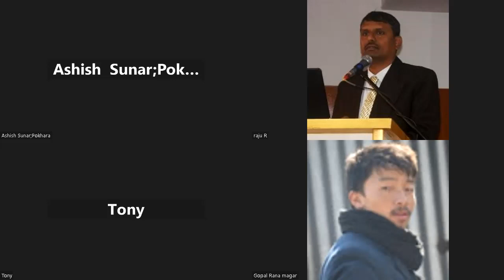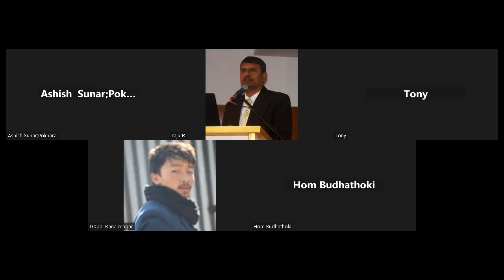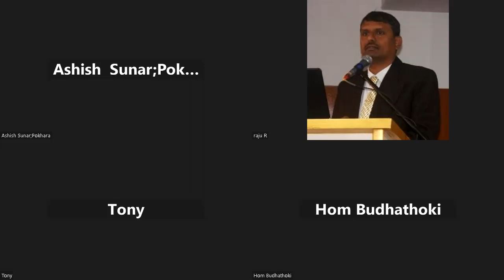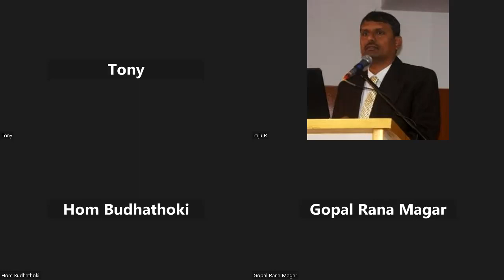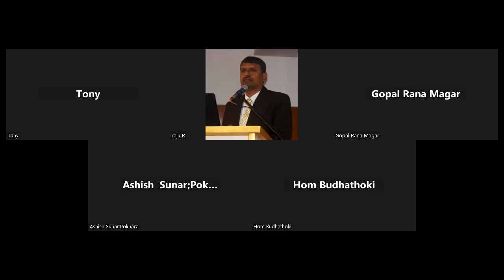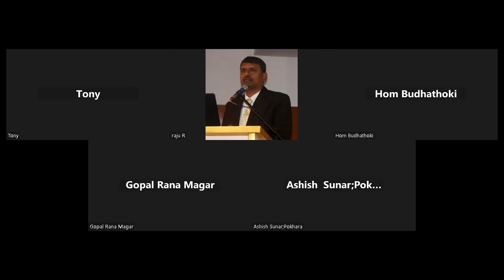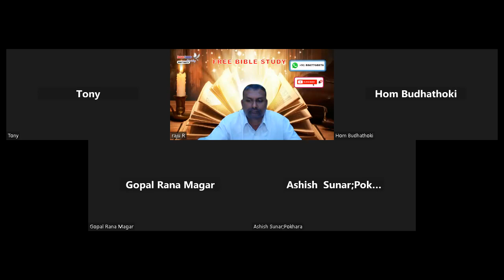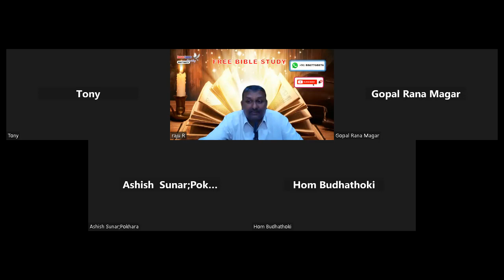Slave a servant - Free English Bible Study - Br Raju - 8867768876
Slave a servant - Free English Bible Study - Br Raju - 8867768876 - Jesus Loves Ministry